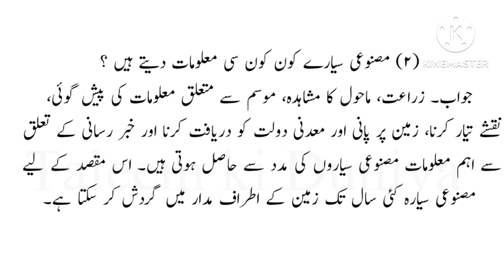Std5|1.Hamari Zameen Hamara Nizame Shamsi|question Answer